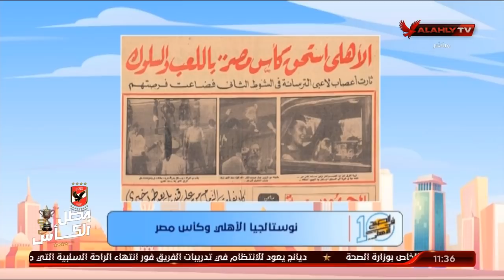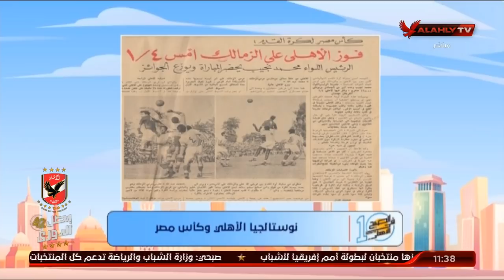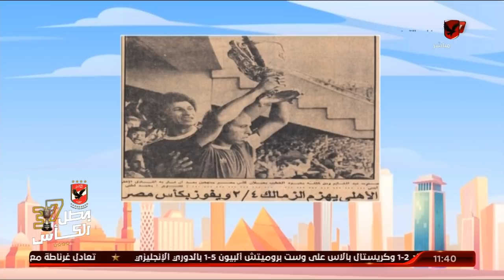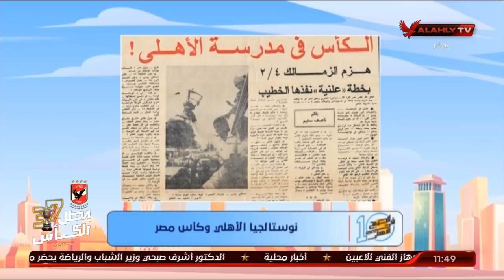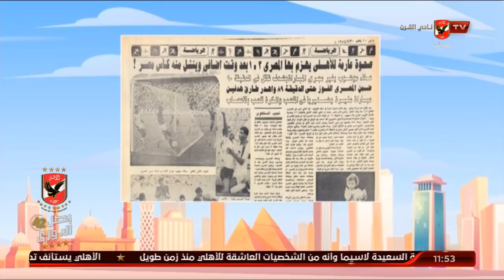حلقة 10الصبح في الأهلي مع نهاوند سري وكريم كوجوك | 7 - 12 - 2020